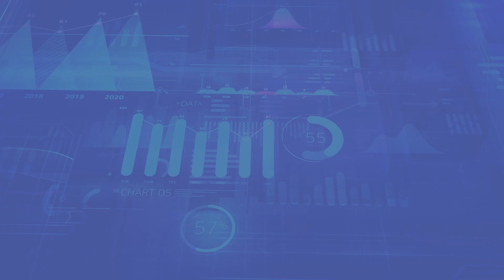INEC Costa Rica - Resultados del Índice de Precios de la Construcción – Marzo 2024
El INEC Costa Rica publicó los resultados de los Índices de Precios de la Construcción correspondientes a marzo 2024. En este mes, el Índice de Precios de Edificios disminuyó -1,44 %, mientras que el Índice de Precios de Vivienda de Interés Social bajó -0,19 %.

Con estos resultados, el Índice de Edificios tuvo una reducción acumulada de -2,59 % en el primer trimestre 2024, mientras que el Índice de Vivienda de Interés Social se redujo -0,30 % en el mismo período.

Conozca el resumen de resultados del IPCONSTRUCCIÓN de marzo 2024, explicado por Nelson Castillo, Coordinador de la Unidad de Índices de Precios del INEC Costa Rica.